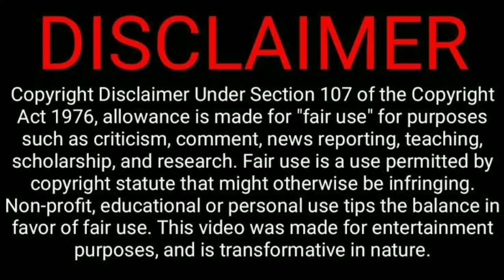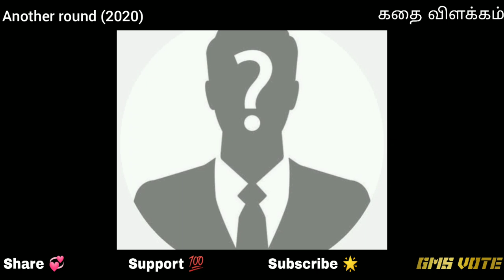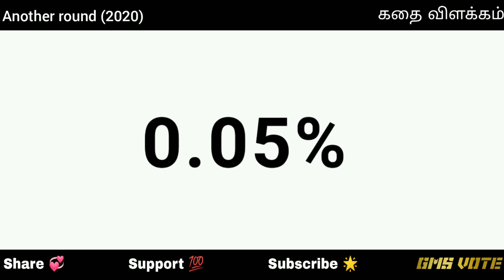Another Round 2020 movie story explained in Tamil l best Danish movie voice over by Gms Vo‌Te தமிழ்.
OUR MOVIES PLAYLISTS WATCH & ENJOY✨